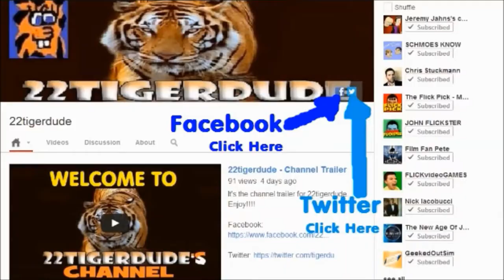RED 2 movie review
22tigerdude reviews the action comedy 2013 sequel to the action comedy 2010 original film starring Bruce Willis, John Malkovich, Mary-Louise Parker, Catherine Zeta-Jones, Byung-hun Lee, Anthony Hopkins, and Helen Mirren. What are his thoughts on this sequel? find out here.